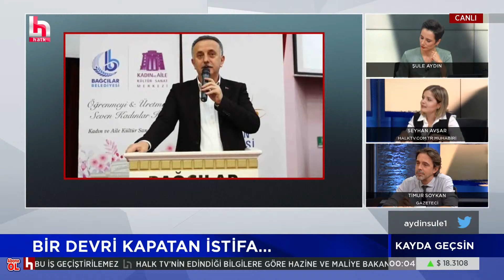KASET SKANDALININ TÜM DETAYLARI! AKP'Lİ BAŞKAN İSTİFA ETTİ!